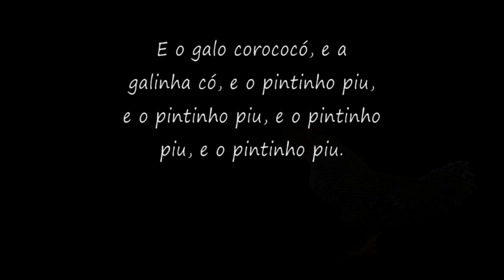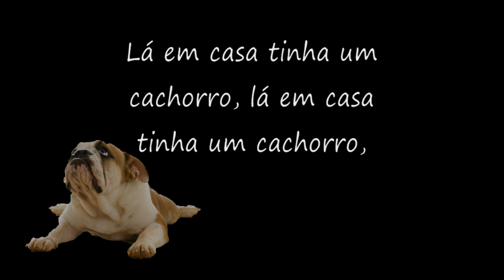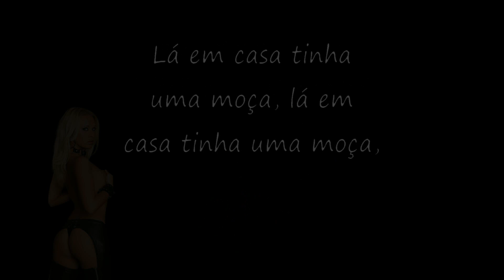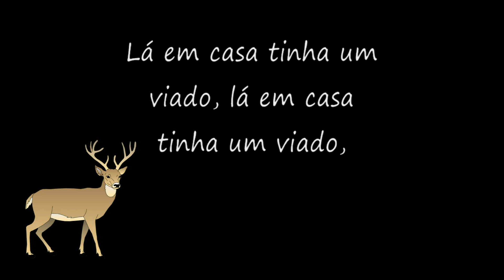"E o pintinho piu"